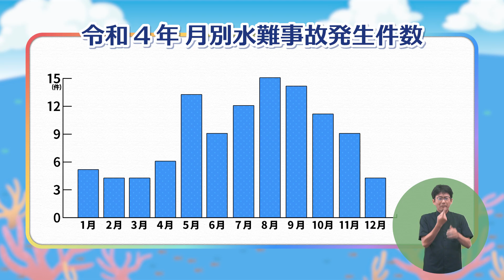「海や川での水難事故防止」令和５年７月29日・７月30日放送